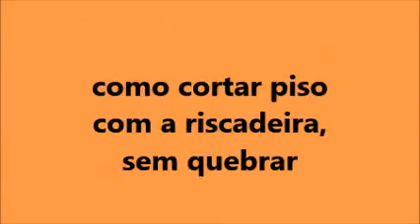como cortar piso com a riscadeira sem quebrar o piso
como cortar piso com a riscadeira sem quebrar o piso,  e sem perder a peça, esse é um truque que funciona, para a grade maioria dos pisos cerâmicos de segunda e terceiros